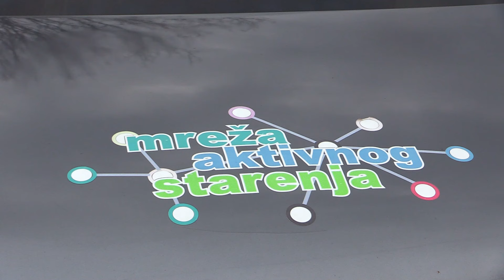Želja i cilj nam je usrećiti i pružiti pomoć osobama treće životne dobi /Mreža aktivnog starenja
Šta je to Mreža aktivnog starenja? Šta konkretno rade i kome pružaju pomoć?
Gdje sve djeluju na prostoru Bosne i Hercegovine?
Koliko imaju članova i kakve sve aktivnosti organizuju? i još mnogo toga možete saznati iz razgovara sa volonterom Mreže aktivnog starenja Jusufom Musićem.